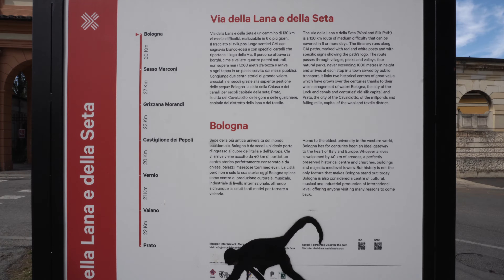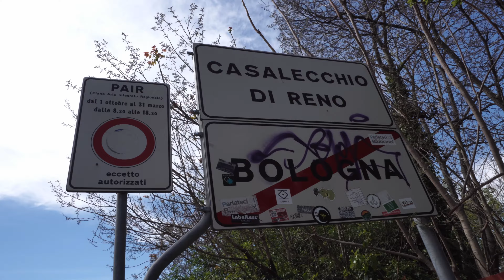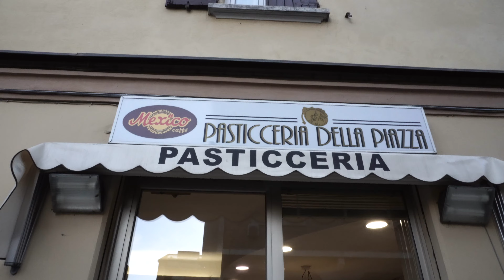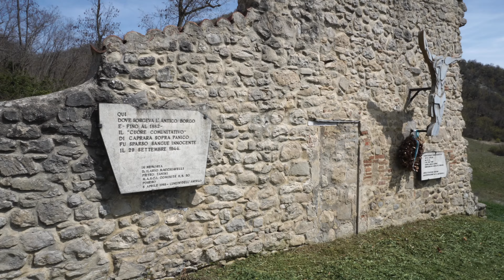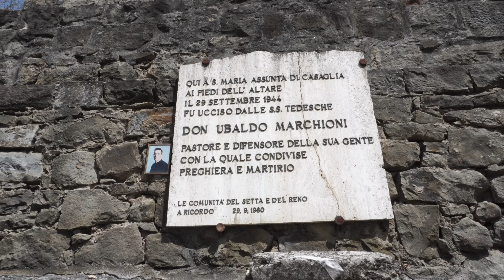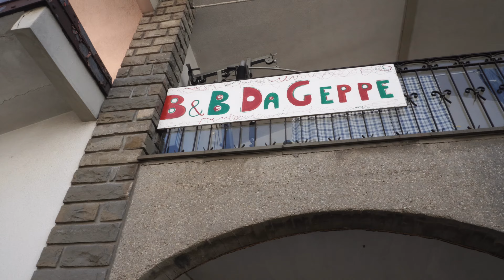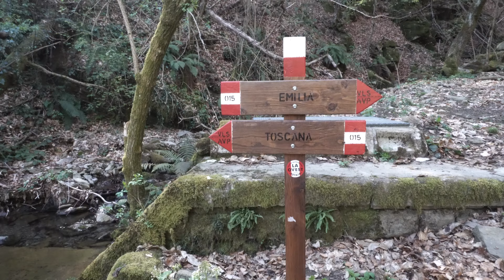5 GIORNI in tenda sulla VIA DELLA LANA E DELLA SETA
Via della Lana e della Seta con la tenda in 5 giorni, ecco i miei consigli